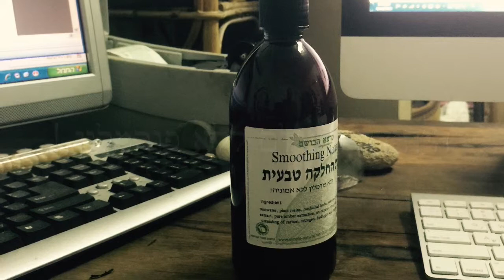החלקה טבעית.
החלקת שיער טבעית
פורסם בתאריך 23 במרץ 2014
החלקת שיער טבעית Smoothing Natural
החלקה טבעית מעולם צמחי המרפא
היחידה בעולם ללא כימיקלים,!
100% טבעי.גם שיקום גם החלקה מחומרים טבעיים בלבד!